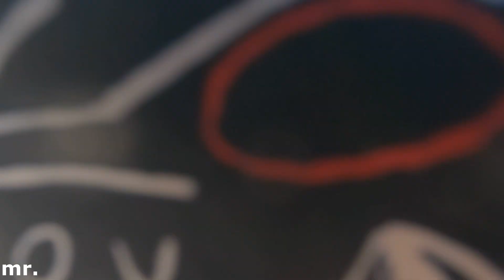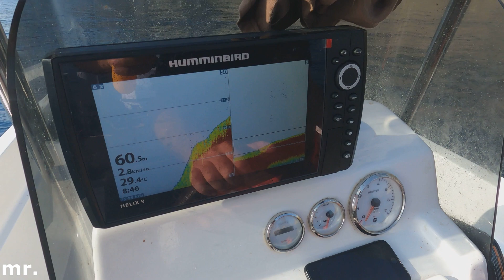Palamut Balık Avı Çıralı 2021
İlk kez Eylül ayında  tatil yaptığımız çadır kamp tatilimizde 2018 yılında da Ramazan arkadaşımız ile yaptığımız balık avını  tekrarladık.
Oldukça bereketli bir av oldu, bol miktarda çingene palamudu yakaladık.

İyi Seyirler.
Sevgilerimle.

Teşekkürler...